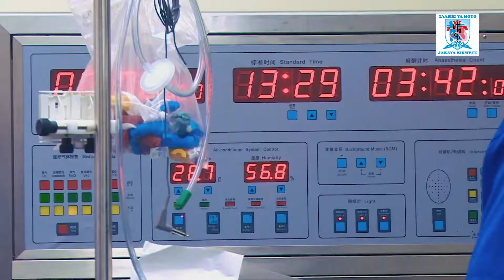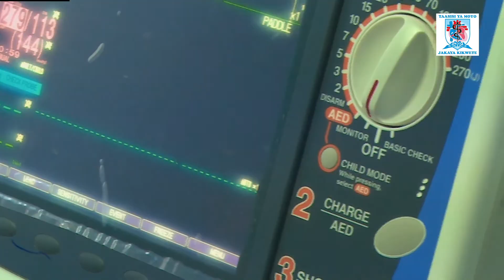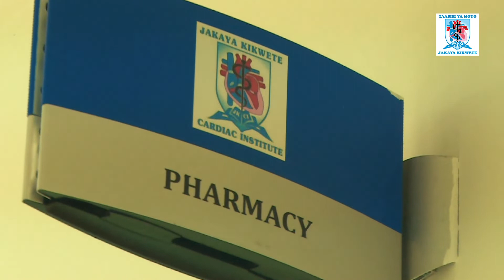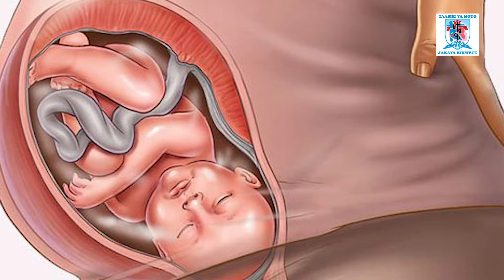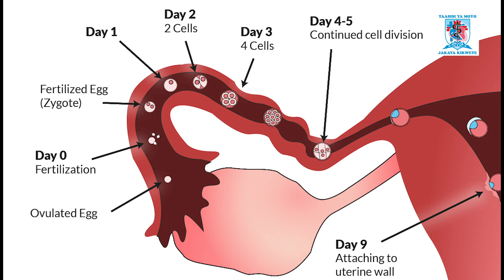Mikusanyiko ya watu inaweza kumsababishia mtoto kupata magonjwa ya moyo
Mtoto mdogo anayepelekwa katika mikusanyiko ya watu yupo katika hatari kubwa ya kupata magonjwa ya moyo